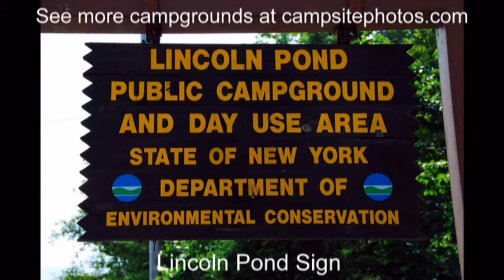Lincoln Pond Campground, Adirondack Park, New York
Lincoln Pond Campground sold out? We can help! Use Campsite Assist to get an availability alert when someone cancels a campsite

Lincoln Pond campground has 34 single-family campsites and is located next to the lake in Adirondack Park near the town of Elizabethtown. Primite (island) campsites and group sites are also available.

The campground has drinking water, flush toilets, hot showers and a dump station. All campsites have shade from large trees with many campsites along the shoreline. Each campsite also has a table, fire ring and grill.